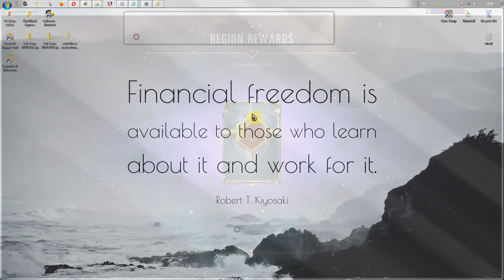LoR: Elise Darius -vs- Braum Garen Lux Tryndamere. [No voice, Full gameplay]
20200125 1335 lor 763 darius elise vs braum garen lux tryndamere

LoR: Legends of Runeterra
Card game by Riot Games